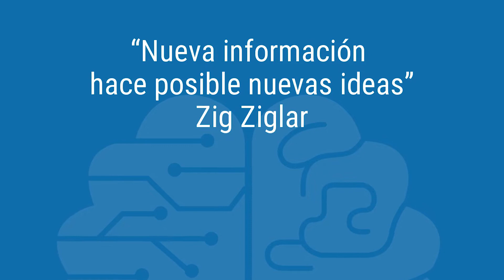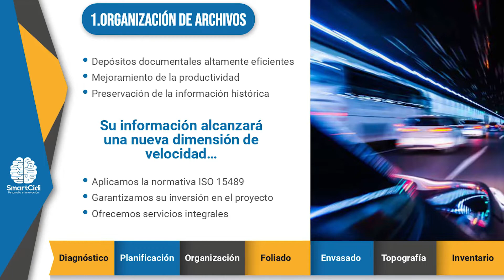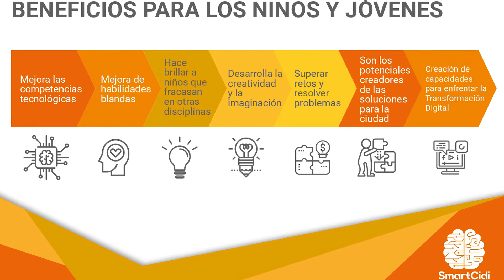SMARTCIDI | Hacemos posible lo imposible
Con el propósito de que las organizaciones públicas y privadas alcancen la excelencia y calidad y cuenten con soluciones tecnológicas complementarias, Aleczandra Villavicencio, una ingeniera en telecomunicaciones, dio vida a Smartcidi, nuestra socia del día.

La empresa cuenta con tres líneas de negocio: la primera se encarga de crear una cultura de excelencia en el país, incorporando el modelo EFQM. La segunda línea se enfoca en la automatización del proceso documental o digitalización de archivos La tercera línea promueve la responsabilidad social, a través de Wambras 3.0, un proyecto que enseña a los niños principios y valores por medio de las nuevas tecnologías.

les invitamos a conocer más de nuestra socia Para contactos llamar a los teléfonos 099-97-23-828 y 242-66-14